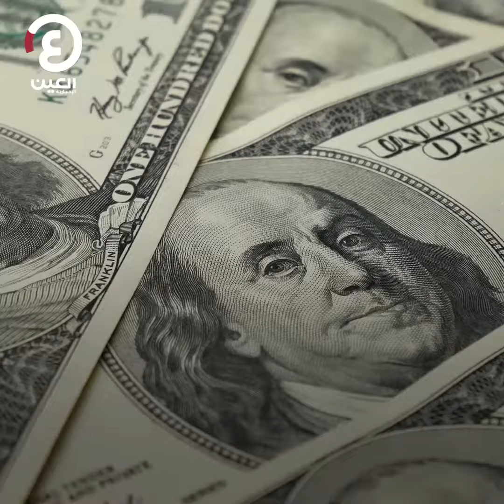درع السماء الأوروبية" هل يحمي القارة العجوز؟"